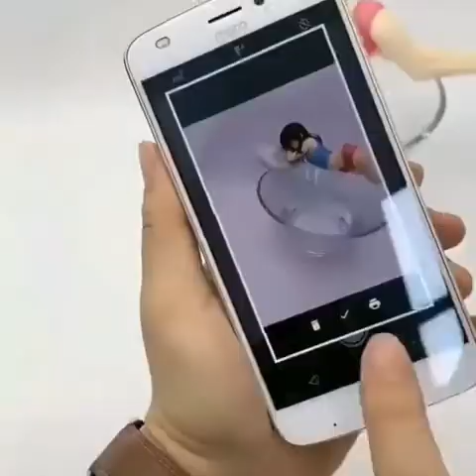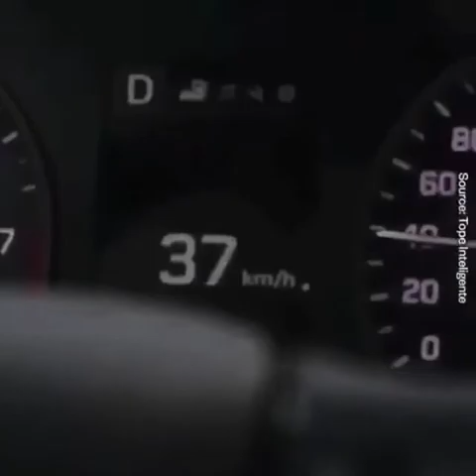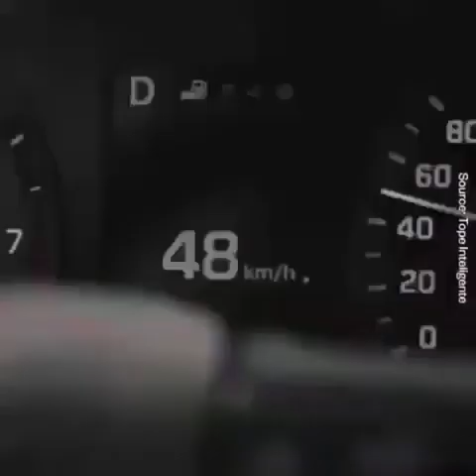10 Amazing Technologies 2021